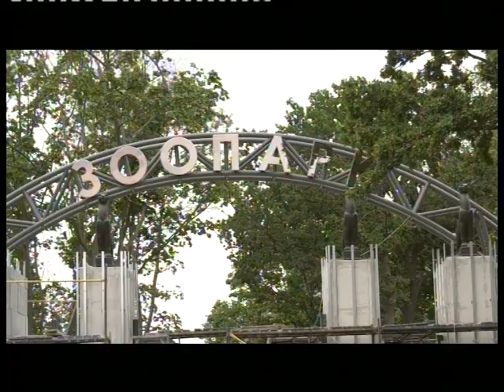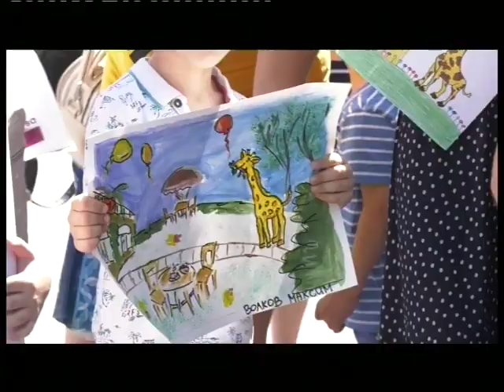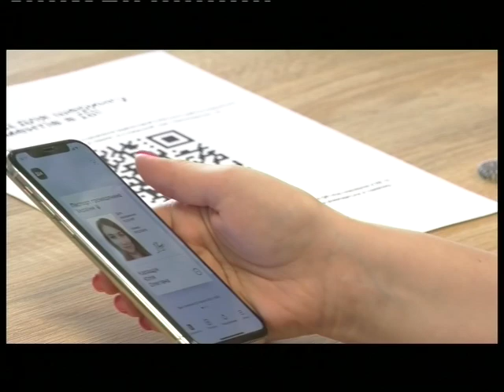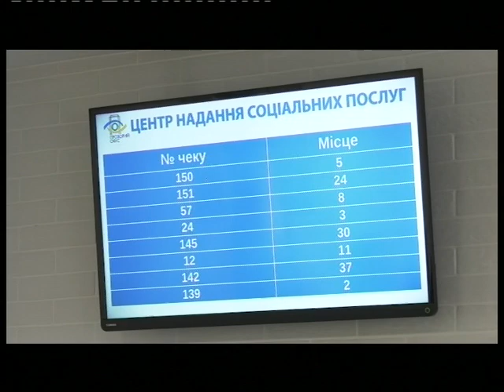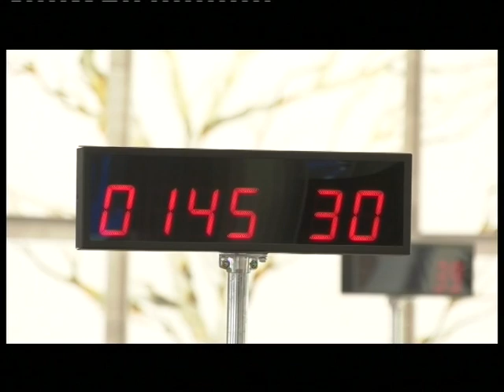Харьковские известия | Итоги дня | 05 августа 2021